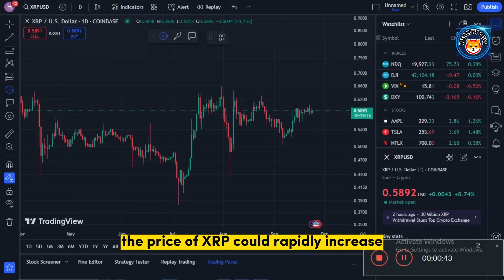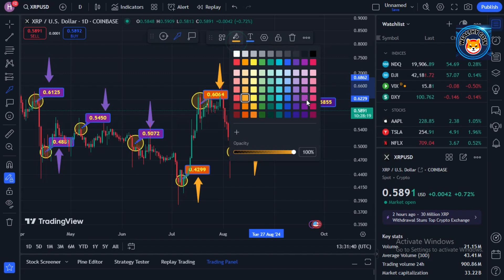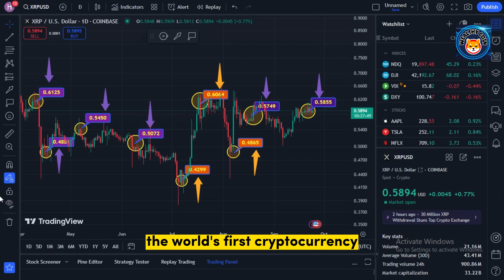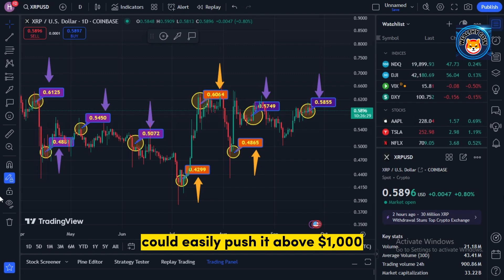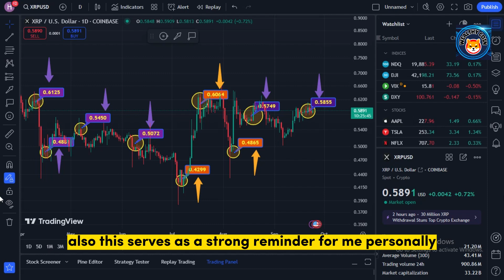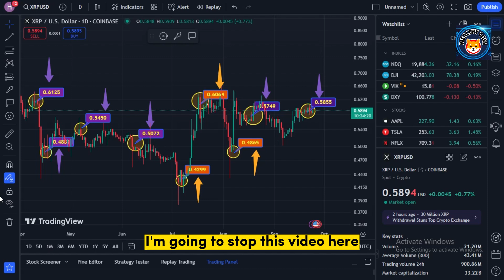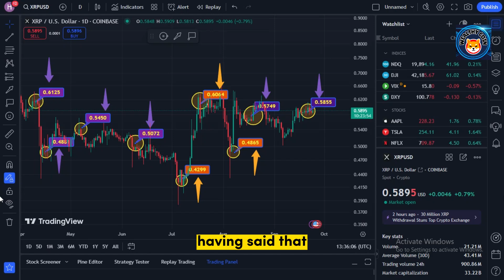$1987 PER XRP PRICE GLITCH ON BINANCE!! *BREAKING* - RIPPLE XRP NEWS TODAY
Dropshopping Shopify,
Dropshopping,